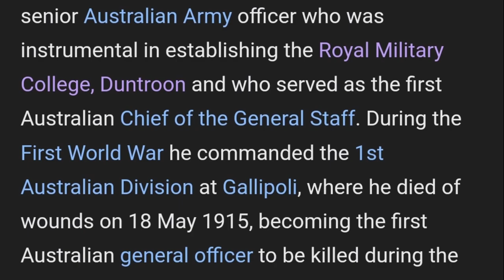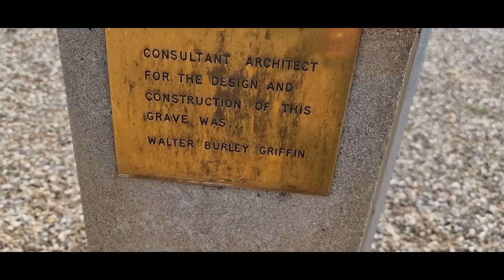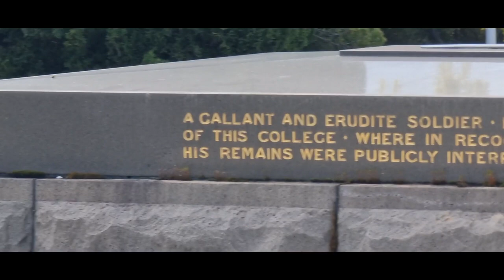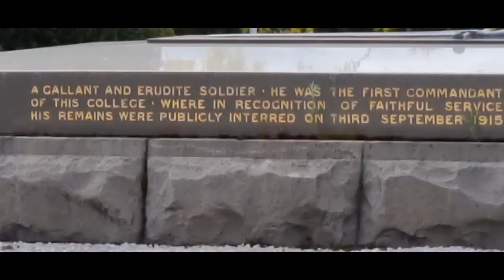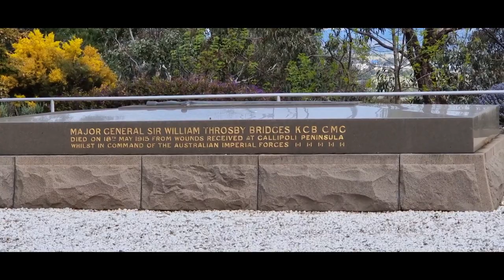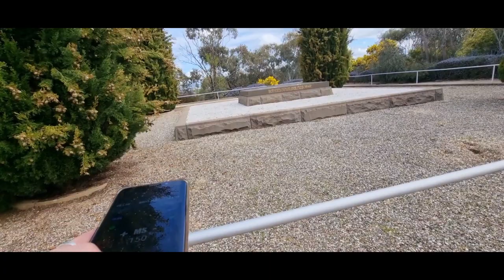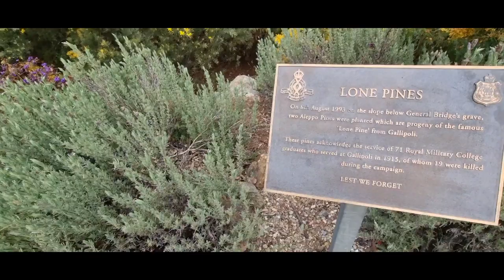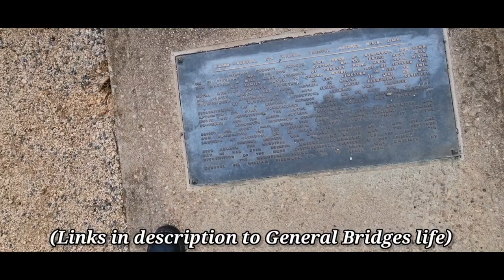WAR IS HELL! Sir General William Bridges Grave.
A roundabout jaunt in Canberra led me to the gravesite of an unsung war hero.
Sir William Throsby Bridges.
Join me as I do a short spirit communication through the noisy S-Box, the RSPB-4 spirit box app (a favourite) and the ever trusty GhostTube.
On this beautiful, warm day there was a noticable cold spot right near the Yellow Wattle.
I'd never heard about this guy before and that's the beauty of doing this channel... learning about the lives that have gone before us.
Thankyou for your service Sir Bridges.

Some more of his funeral here and the ANZAC spirit beginnings.

Located on the property of the Royal Military College in Duntroon in Australia's Capitol Territory.

Recorded on my Samsung Galaxy S21 Ultra
Edited on Kinemaster app for Android
Filmed 23rd September 2022 from 2.30pm